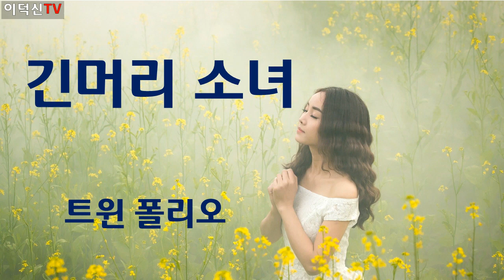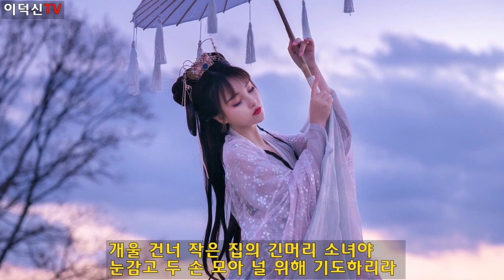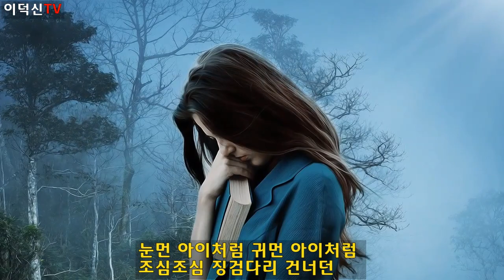긴머리소녀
긴머리 소녀

빗소리 들리면 떠오르는 모습
달처럼 탐스런 하이얀 얼굴
우연히 만났다 말없이 가버린
긴머리 소녀야

눈먼 아이처럼 귀먼 아이처럼
조심 조심 징검다리 건너던
개울 건너 작은 집의 긴머리 소녀야
눈감고 두 손 모아 널 위해 기도하리라

조심조심 징검다리 건너던
눈감고 두손 모아 널 위해 기도하리라